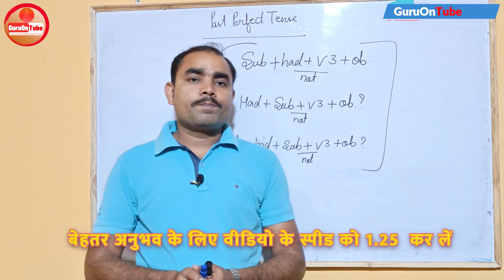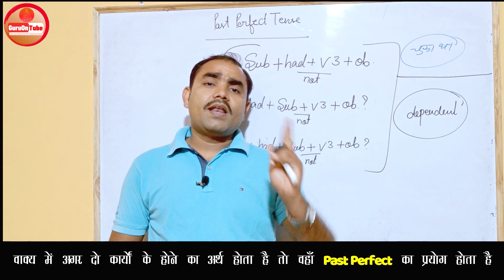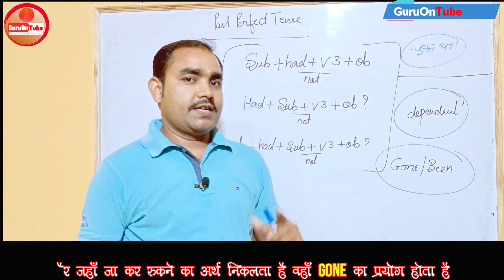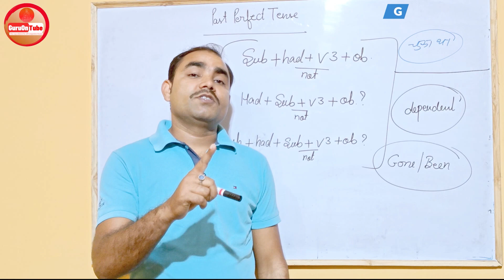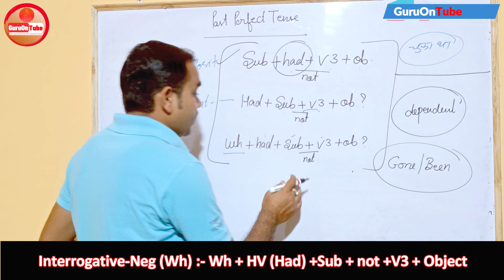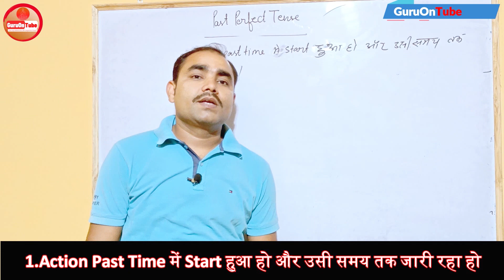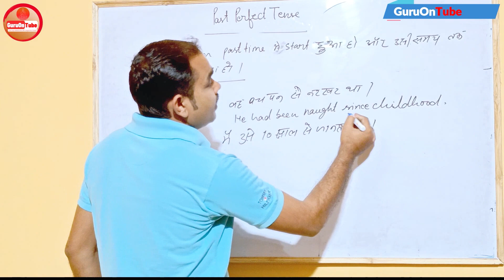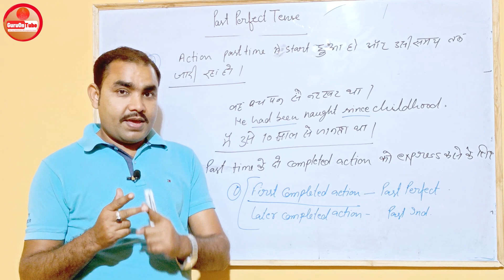Past Perfect Tense | पास्ट परफेक्ट टेंस | English By Praveen Sir | Guru On Tube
Past Perfect Tense | पास्ट परफेक्ट टेंस | English By Praveen Sir | GuruOnTube
Topics in this Video:
1. What is Past Perfect Tense?
2. Rules of past perfect tense.
3. Uses of past perfect tense.

आपको हमारा काम कैसा लग रहा हैं, Comments के जरिये हमें जरूर बताइये …!!

हमने Videos के माध्यम से कुछ Daily प्रयोग किये जाने वाले शब्दों को Explain किया हैं आप नीचे दिए गए Link पर जाकर उन्हें भी देख सकते हैं

About Pravin Sir -
Hi I am Pravin Tiwari -Guru on Tube- post graduate in English literature, B.Ed., and PGDT.
I have trained thousands of students in different cities of India: Agra, Jammu, Rewa and Prayagraj.
I have been teaching English for SSC,BANK,UPSC,TGT/PGT,KVS,NVS and other state level examinations for more than 10 years.
At present I am the Faculty of English at Paramount Coaching Pvt Ltd a well known institute for SSC / BANK in  Prayagraj branch.

Tenses In English Grammar || GuruOnTube | Tenses in English grammar | Tense by Pravin Sir | Tense for CGL | Tense for SSC | Tense for Banking |
Tenses in English Grammar | English By GuruOnTube | English by Pravin Sir | Grammar by Pravin Sir | Grammar By GuruOn Tube | English Grammar by Pravin sir

UPSC-NDA/CDS/AIRFORCE X & Y GROUP
BANKING P.O.
अन्य सभी प्रतियोगी परीक्षाओं के लिए English Grammar का कम्पलीट पैकेज